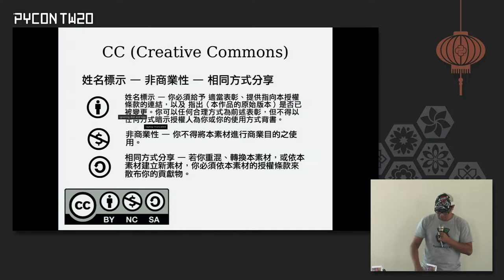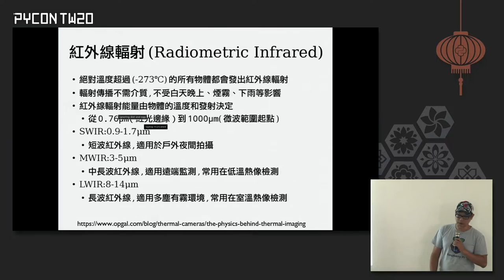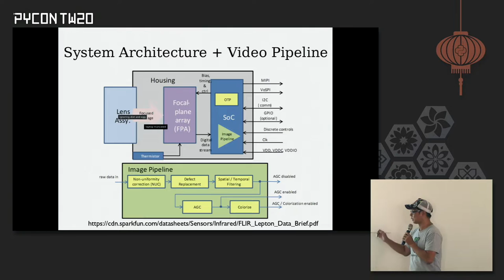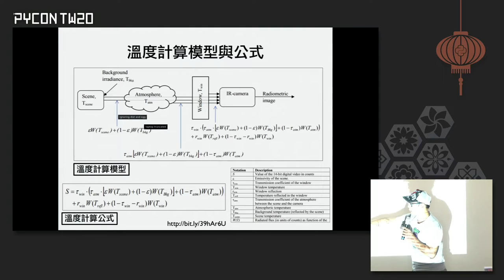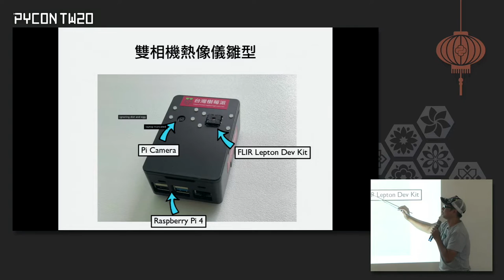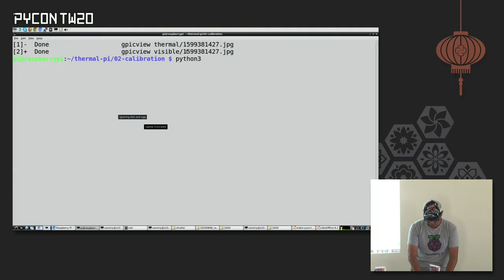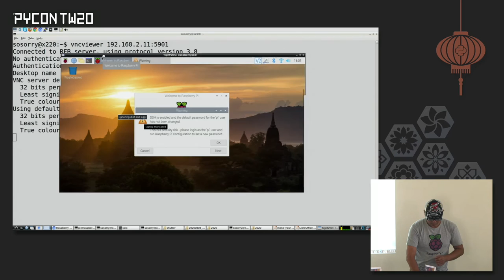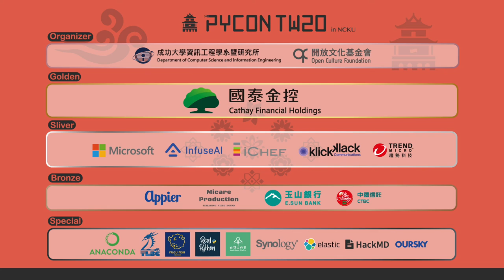防疫大作戰！使用 Raspberry Pi + Thermal Camera + Python 自製熱像儀｜sosorry｜PyCon TW 2020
💡 摘要 Abstract 💡
後新冠肺炎時代，出入各種場所都需要進行體溫量測後才能決定是否允許進入。但使用額溫槍速度過慢並且需要大量人工操作，如果使用市售熱像儀所費不貲且功能受限。FusionPi 是一個融合熱影像和光影像的智慧物體辨識的專案。過去光影像能進行物體辨識是基於大量的資料集與人工標示後的成果，但光影像會受到天候或環境的影響讓辨識率降低。我們提出一種使用 Raspberry Pi + FLIR Lepton 相機 + Raspberry Pi Camera 自製熱像儀的方法，可進行非接觸式的溫度量測並辨識物體。在軟體面，我們使用 Python + NumPy + OpenCV 實做相機校正與影像處理，並利用機器學習做物件辨識訓練。我們將在本場次說明：
* 光影像的限制與挑戰
* 熱影像技術介紹
* FusionPi 專案使用的軟體和硬體
* 如何應用機器學習讓 FusionPi 更聰明
* 未來專案方向與學習資源

🚀 關於講者 About Speaker - sosorry 🚀
Hi, I'm sosorry.